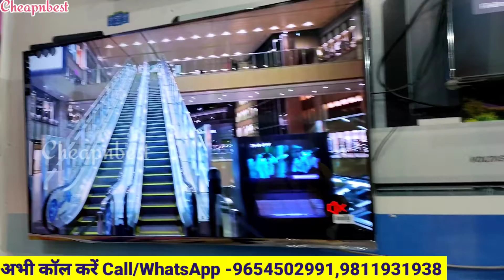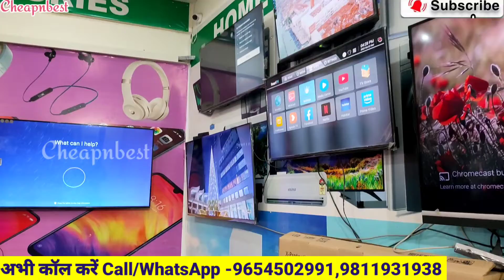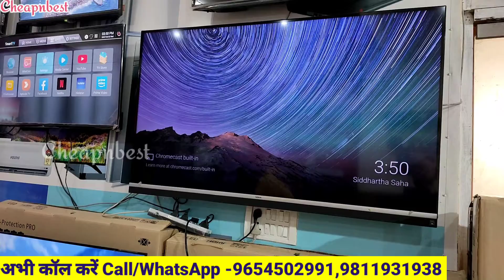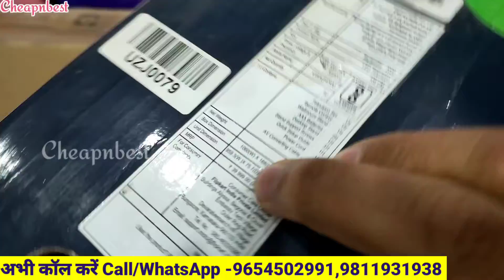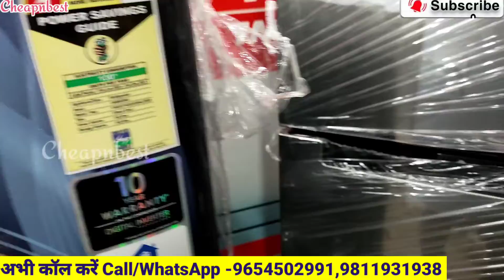सबसे सस्ते Home|Appliances| Warranty|Samsung|Sony|LG|Smart|4K|Android|Tv||Fridge|Washing|Machine|LED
अभी कॉल करें Call -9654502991,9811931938
घर का हर सामान सस्ते दामों पर

Ashi Electronics-
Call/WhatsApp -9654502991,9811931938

Name- Ashi Electronics
,MG Rd, Kaushik Complex, Block C, Sukhrali Harjan Basti, Sector 17,Gurugram, Haryana 122007
Nearest Metro station- MG Road Gurgaon.

 In this video, I explored a place In Gurgaon where you can purchase all kind of Home appliances & electronic items on huge discounted prices.
Cosmetic items ,Washing Machine, Refrigerator,Air conditions,ACs, roti maker, electronic items, electric iron, electric kettle, induction choola,Guitar Under 1500/-

कॉस्मेटिक आइटम, वॉशिंग मशीन, रेफ्रिजरेटर, एयर कंडीशनर, AC रोटी मेकर, इलेक्ट्रॉनिक आइटम, इलेक्ट्रॉनिक आयरन, प्रेस, इलेक्ट्रिक कैटल, इंडक्शन चूल्हा,eye shadow, lipstick, deodorant, Perfume, face wash, Faces Canada, products and many more.
One Plus,OnePlus buds,handsfree
iphone X,Xr,Xs max,apple airpods, Airpods pro
iphone7,iphone7+
Samsung S10+,s9,s9, note9, note8,S10,s20 ultra lite etc.
Redmi,Mi
# realme X,C1, realme3Pro

इस वीडियो में ऐसी Shop से लेकर आया हूं जहां पर सभी प्रकार के New /Second Hand मोबाइल & accessories सस्ते दामों पर मिल जाते हैं|
- ABOUT THIS CHANNEL: "Cheapnbest" in this channel I take you to the best things available in the market at unbeatable price, through my VIDEOS. In near future i will make VIDEOS on Second Hand Cars,Mobiles, Electronic items,Export Surplus Warehouses and many more for my viewers to get best things available on cheapest price for there personal and commercial use, these videos will Help to grow New Business & expend the existing business too.

इस चैनल के माध्यम से मैं अपने दर्शकों को ऐसी जगह की जानकारी दूंगा जहां से वे अच्छी क्वालिटी की सस्ती चीजें खरीद सकें इस चैनल पर आने वाली वीडियो देखने से आपको नए बिजनेस शुरू करने और अपने चलते हुए बिजनेस को बढ़ाने के आईडिया और Cheapnbest गुणवत्ता वाली चीजें खरीदने में मदद मिलेगी !